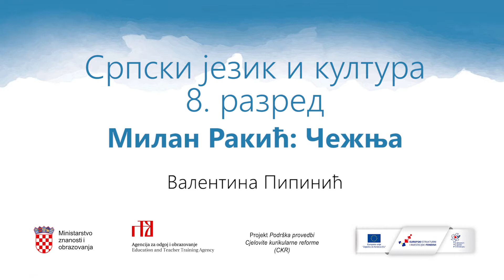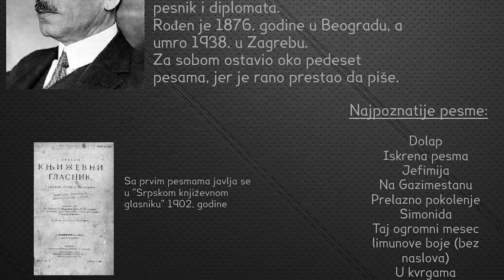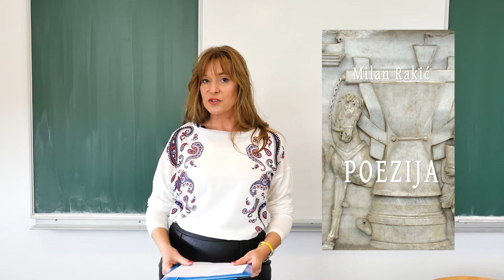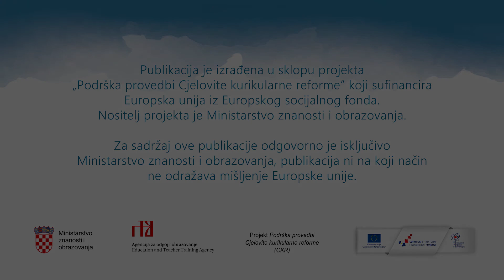Čežnja (Milan Rakić) - Valentina Pipinić (model C)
Obrada pjesme "Čežnja" Milana Rakića za obrazovanje na srpskom jeziku i ćiriličnom pismu u nastavi prema modelu C.